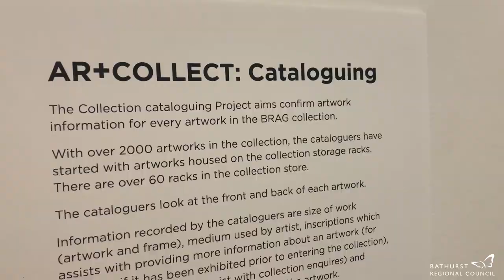AR+COLLECT @ Bathurst Regional Art Gallery (BRAG)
AR+COLLECT is an ambitious collection project designed to give audiences unprecedented ‘behind the scenes’ access to the BRAG collection.
Over nine weeks, gallery staff engaged in collection activities including photography, condition reporting, cataloguing and researching.
Comprising over 2,000 objects valued at $11.5 million, the collection includes paintings, drawings, prints, textile works, photography, sculpture, new media and ceramic works.
This project is the first stage in a massive collection project that will see the BRAG collection re-housed in the Central West Collections Facility due to open in October 2021. In order to ensure a smooth transition, BRAG will digitise its entire collection, streamline its database and collection management systems, condition report every object, and embark on a major archiving project.